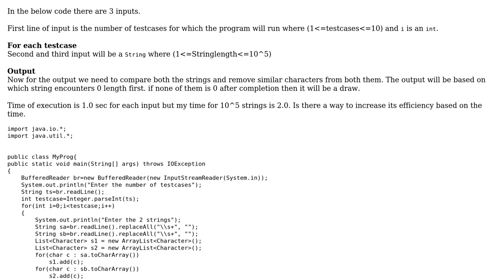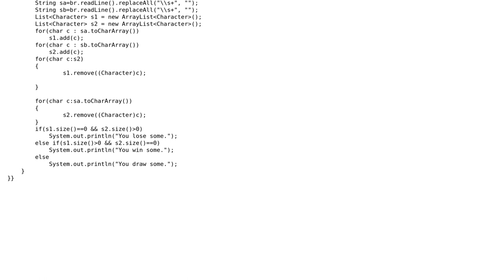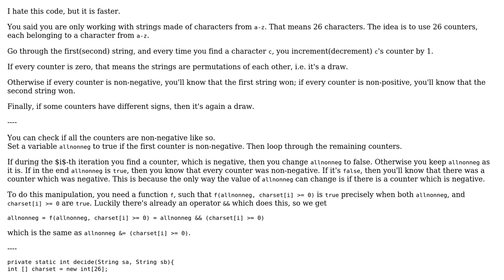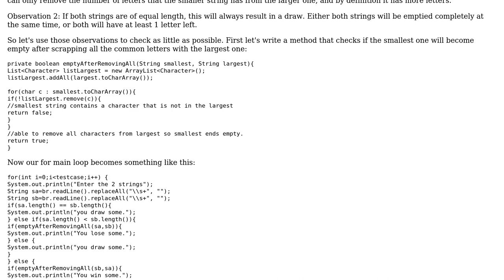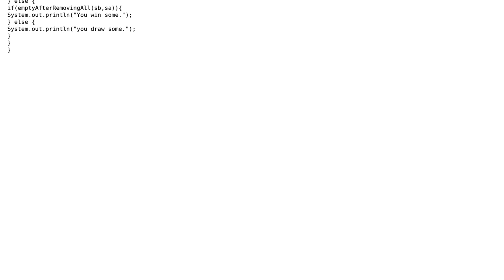Code Review: For each pair of strings, eliminate the characters they have in common (3 Solutions!!)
Code Review: For each pair of strings, eliminate the characters they have in common

With thanks & praise to God, and with thanks to the many people who have made this project possible! | Content (except music & images) licensed under CC BY-SA | Music | Images & others | With thanks to user unrelenting nosedive user mdfst13 user Imus user h.j.k. user Emily L. user Dev and the Stack Exchange Network Trademarks are property of their respective owners. You are responsible for your own actions.